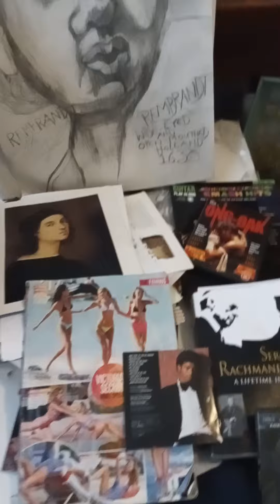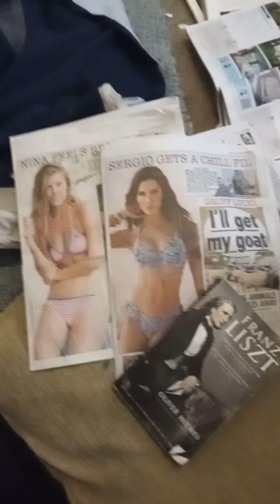La Campanella Etude. Faster. Sire Franz Liszt ! .VillaSanTropez FranceArtForArtsSakeTonyAmore